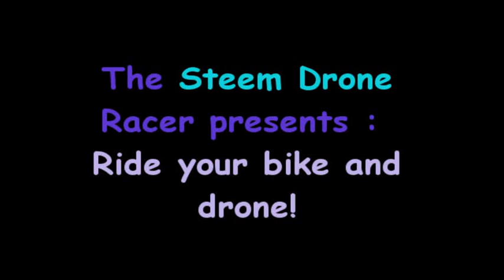drone3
The Steem Drone Racer Presents